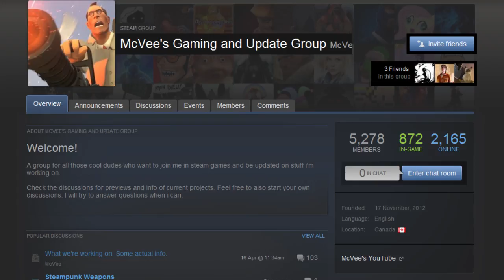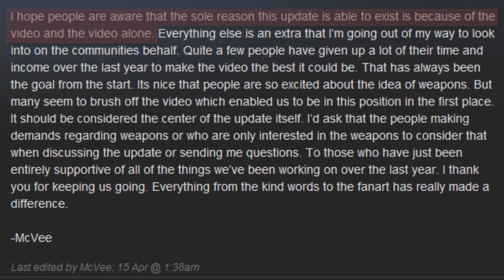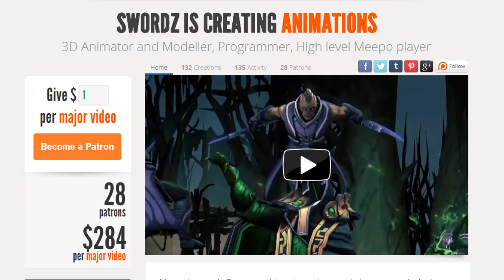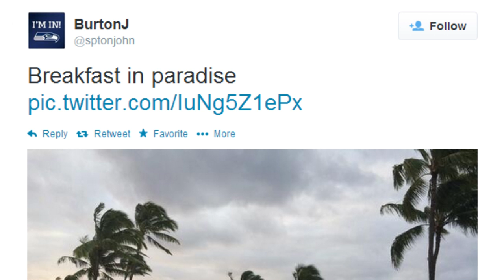21st April 2014 + End of the Line Detailed! - ValveTime News Round-Up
Topics Discussed this Week:
0:14 - McVinnie Hints At "End of the Line" Update

1:27 - Swordz Uploads "When Heroes Meet Champions" SFM Teaser

2:06 - ValveTime Uploads "A Minute With: Portal 2" To Celebrate 3rd Birthday!

3:07 - ValveTime Dota 2 Announcer Pack

Additional Game Music by: Valve Corporation
English Subtitles by: Dietrich Ginocchio
Spanish Subtitles by: Carlos Faz